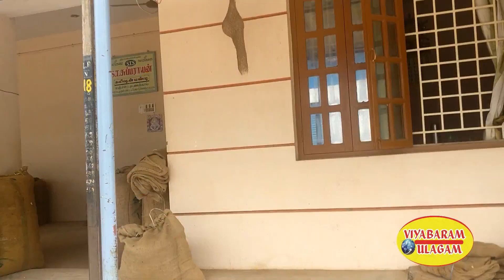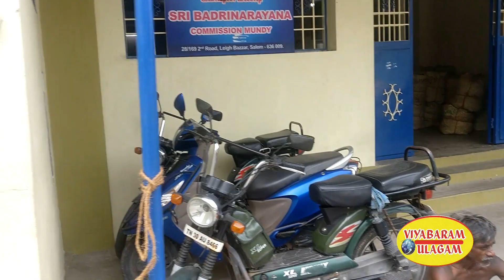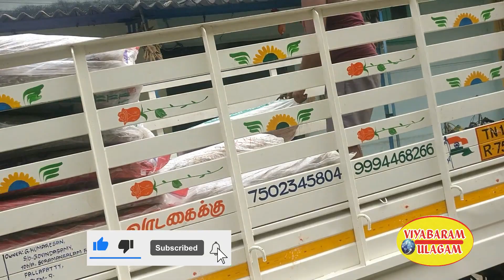salem leebazzar market|சேலம் லிபஜார் மார்க்கெட்|WHOLESALE salem leebazzar market|மொத்தம் விலை மளிகை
இந்த CHANNEL முழுக்க முழுக்க வியாபாரம், சிறுதொழில், வேலைவாய்ப்பு  சம்மந்தப்பட்டது.

viyabaramulagam
In this channel for information about small business ideas,tamilnadu small business,home business,manufacteres business ideas,wholesale business in tamil,manufactures business in tamil,business ideas in tamil,business skills

twiter
viyabaramulagam

more videos our channels

viyabaramulagam
In this channel for information about small business ideas,tamilnadu small business,home business,manufacteres business ideas,wholesale business in tamil,manufactures business in tamil,business ideas in tamil,business skills and also jobs alert,vacancy job

twiter
viyabaramulagam